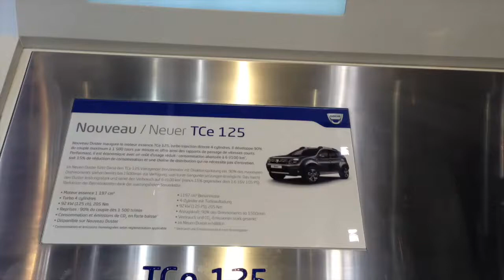TCe 125 - Dacia Motor